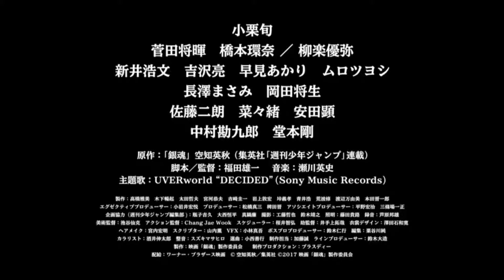【本編映像】『銀魂』 映画 Blu-ray＆DVD リリース 小栗旬 菅田将暉 橋本環奈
映画『銀魂』Blu-ray＆DVD　2017年11月22日リリース!!!

■脚本／監督：福田雄一
■出演：小栗旬菅田将暉　橋本環奈 ／ 柳楽優弥　新井浩文　吉沢亮　早見あかり　ムロツヨシ　長澤まさみ　岡田将生　佐藤二朗　菜々緒　安田顕　中村勘九郎　堂本剛
■原作：「銀魂」空知英秋（集英社「週刊少年ジャンプ」連載）
■製作：「銀魂」製作委員会
■制作プロダクション：プラスディー

「えっちゃん好きだよキスしたい」地味スゴ胸キュンシーン【スペシャル版地味にスゴイ！DX校閲ガール,石原さとみ,菅田将暉,本田翼,佐野ひなこ】

【ドラマ打ち上げ】橋本環奈（高級ホテル）、真木よう子（フジテレビ社員食堂）の格差